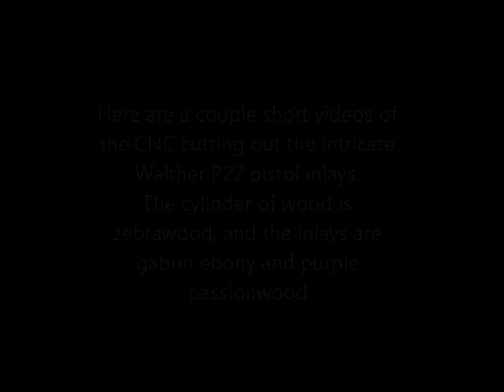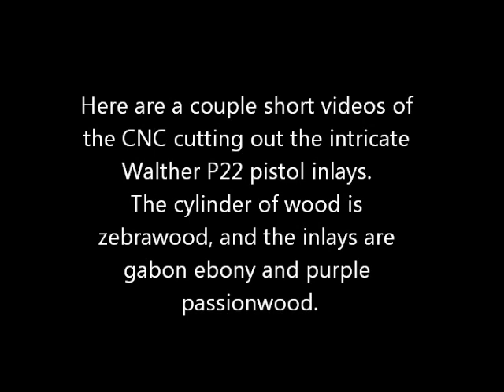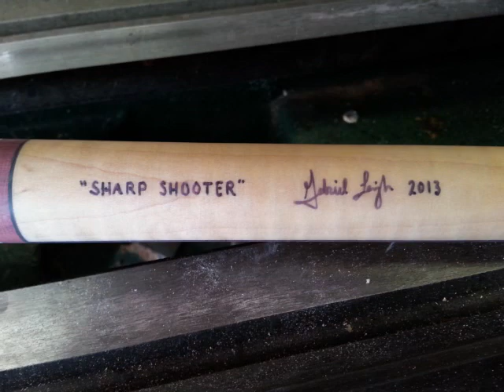Building Abbey's Shooting Star 2013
For a more comprehensive photo album of this cue, please visit the Gabriel Cues facebook

This beautiful cue was commissioned by my dear friend Abbey. She is an excellent player from Kansas, USA. Abbey designed almost every part of this cue herself. She gave me a little "creative freedom" to design the ringwork, but most of the other components of the cue design were straight from her incredible imagination.

This cue build took about five months, which was much faster than I had planned. Abbey ended up selecting woods and materials that I had already partly prepared from fully-seasoned woods which I had purchased almost a decade earlier. The video is fairly short, about three and a half minutes, and it has some nice music to soothe your ears. Enjoy!

[Cue info]

Shaft: Flat laminated maple, 12.0 mm at the ferrule. Phenolic ferrule with Kamui Black SS tip.

Butt: Forearm is tiger maple windows with ebony borders, purpleheart surrounds the tiger maple windows. Handle has stacked leather over plain hard maple. Butt sleeve is zebrawood with gabon ebony and purple passionwood Walther P22 pistol inlays (x4)

Buttcaps, joint collars, and ferrule are all tan phenolic. Ringwork is tan phenolic with green emeraldwood/pink dymondwood dashes.

Cue length was 59", weight was 16.0 oz (as requested by Abbey).

Music by Lind, Holm, Fuentes, Nilsen - "Hallelujah", who own all rights to this music.